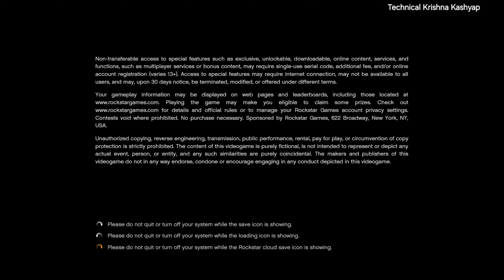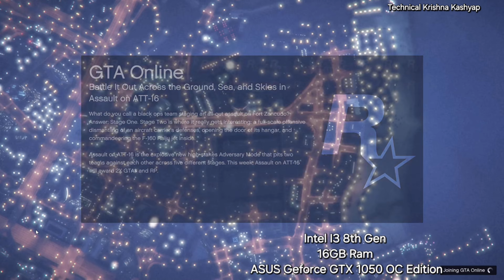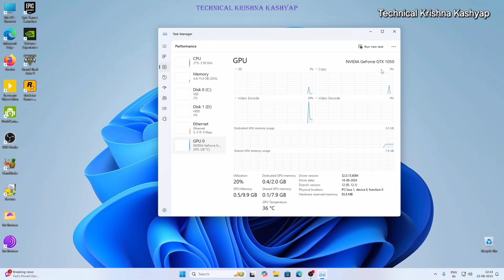GTA 5 Bast Settings For GTX 1050 OC Edition 2GB GDDR5 Graphics Card 1080p 60+FPS Gameplay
ASUS Geforce GTX 1050 OC Edition 2GB GDDR5 DVI-D HDMI DP 1.4 Gaming Graphics Card

GTA 5 BEST SETTINGS FOR GTX 1050